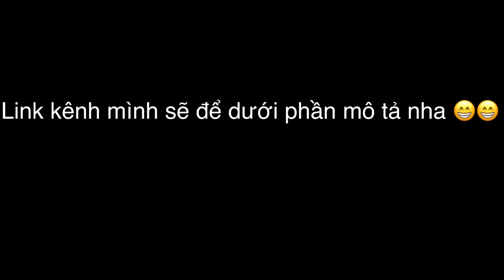Subcribe To This Guy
Bye MN
Uwu